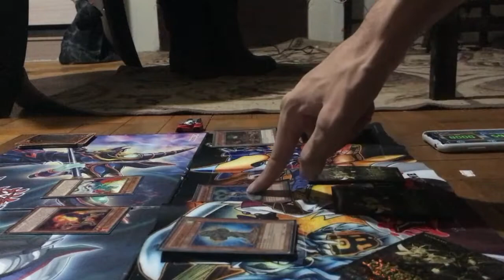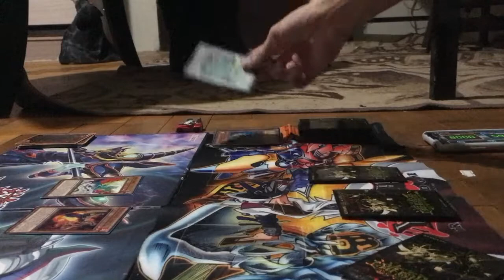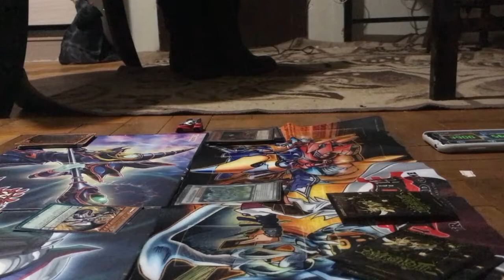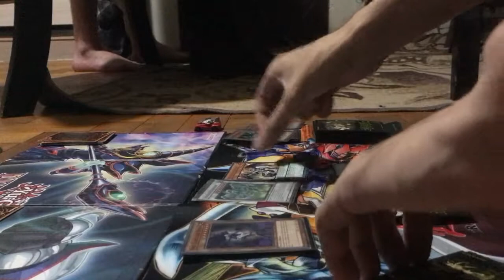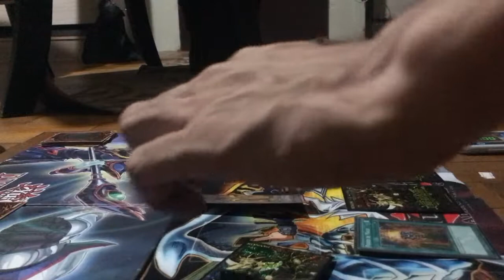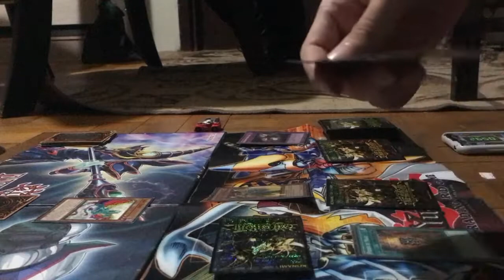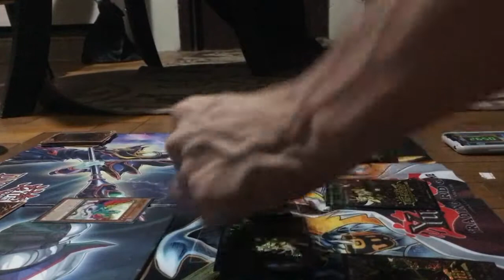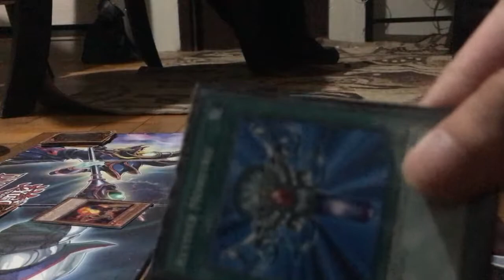Maruverse VS Theo Duelos do multiverso YUGIOH card game official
Um vídeo bem diferente pro canal é um duelo de yugioh card game official. Eu amo o card game e o anime obrigado por assistirem grande abraço